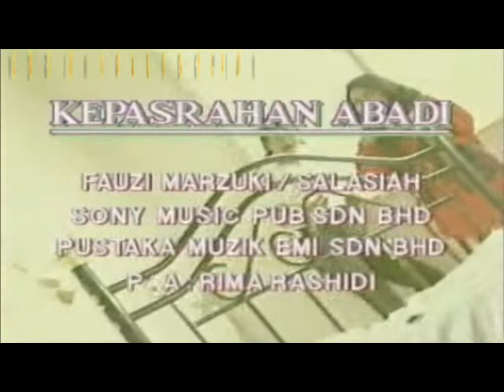Rima Rashidi - Kepasrahan Abadi